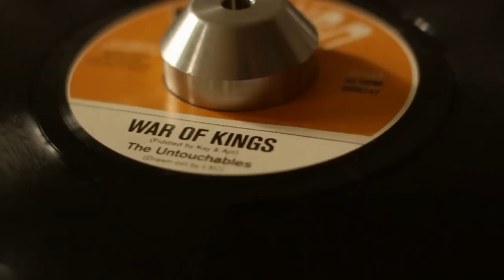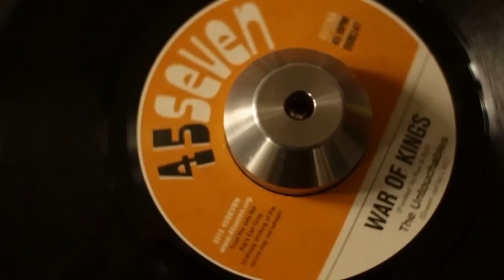The Untouchables - War Of Kings (45SEVEN, 457, 4572, 7", 2012)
Untouchables are back for their second outing on 457 with the dub juggernaut "War Of Kings" - a heavy yet deep cut that has its roots in both dub and jungle. From the offset the track sounds like it's drenched in smoke - with dubbed out guitar chords and spring reverb hits echoing around the place. Thundering drums and a booming sub bassline soon follow with relentless percussion and insane siren effects added for good measure. We are sure you will agree it's a winning formula!

Available now on 7" vinyl, up soon!